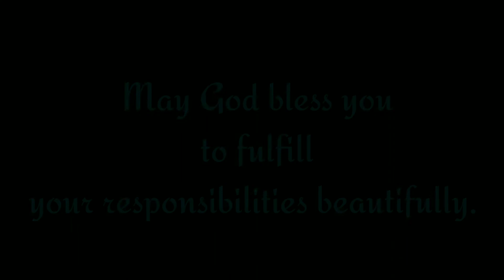School Parliament Election Winners 2020